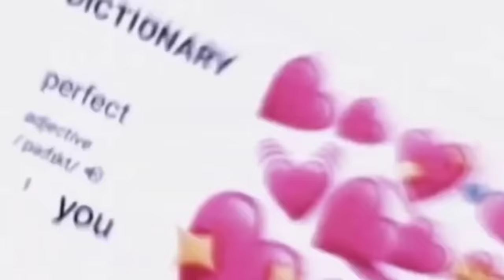Monster New Girlfriend 😱 Eliza Crying 💔 Kishu Vs Monster Full Map Versus - Garena Free Fire